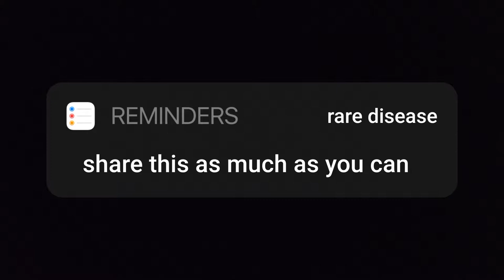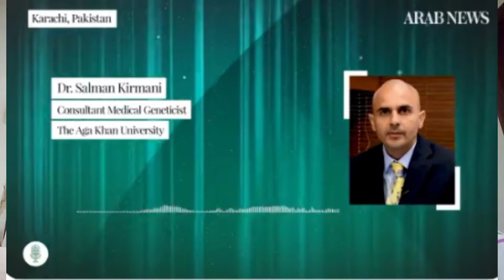Medical Science And Literature Is A Lie|pycnodysostosis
In this video,Furqan a fitness trainer tells how he overcomes that rare genetically bone disorder with the help of fitness and bodybuilding regimen which is incurable.Furqan is trying to motivate other patients and people who are suffering from rare genetic disorders to indulge in fitness regimen except the one who are mentally disordered.
He have collabed with agha khan university hospital with his doctor to look after those patients who are suffering from bones disease and pycnodysostosis.He have also discussed that how to overcome bones disorder in easy steps through nutrition and fitness regimen..

view all his interviews..